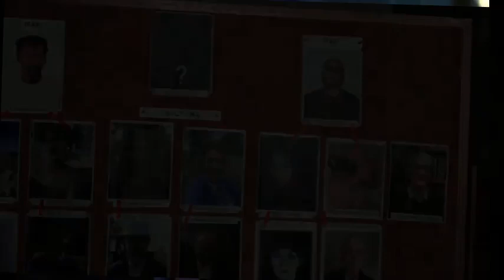Hell Out Of Me